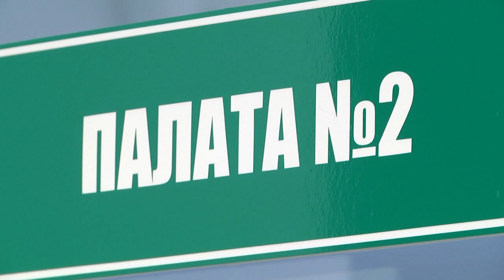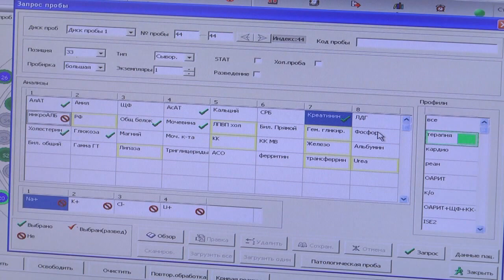Единственное в регионе ожоговое отделение